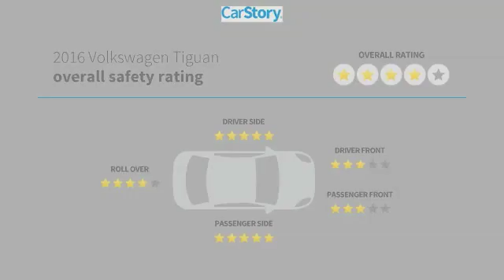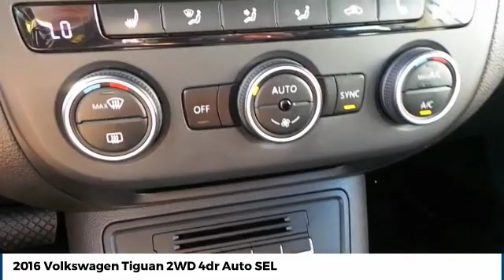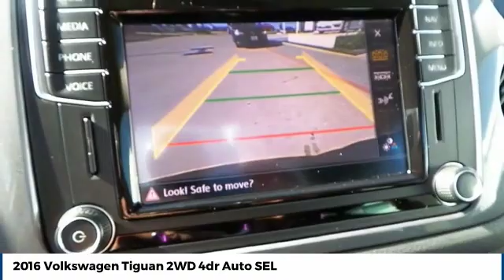2016 Volkswagen Tiguan Street Volkswagen of Amarillo Presents 52311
2016 Volkswagen Tiguan 2WD 4dr Auto SEL

Street Volkswagen
8707 Pilgrim Drive

NOTITLE